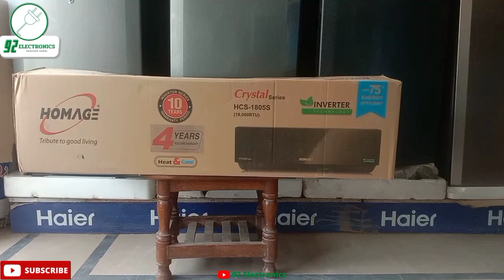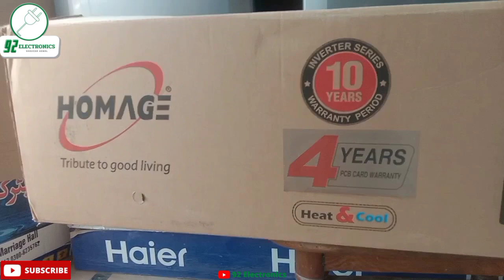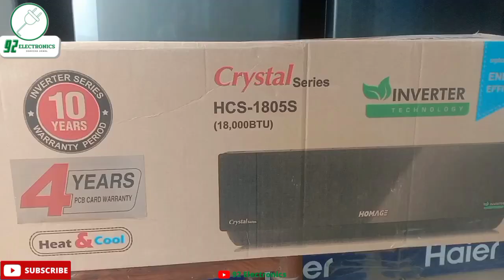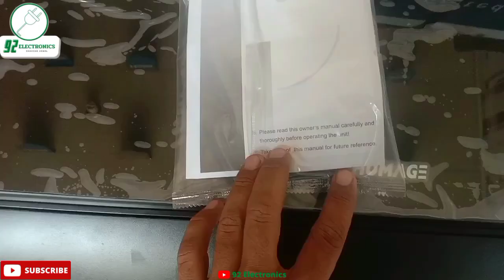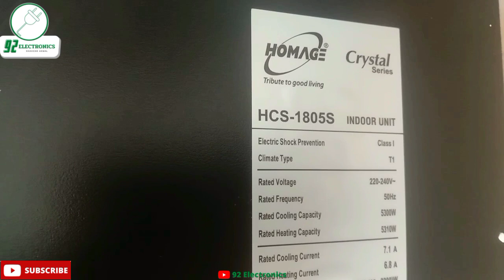HOMAGE DC Inverter AC New Model (1805S) CRYSTAL SERIES | Price | Pakistan Best Air Conditioner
Hi! My name is Shahzad. I m a tech enthusiast living in Kabir Wala, (Multan) Pakistan. My goal is to help people make informed decisions about the products that they buy by giving them honest reviews.

Orient DC Inverter AC New Model KING 18, 2022 Full Review | Price | Pakistan Best Air Conditioner
Orient DC Inverter AC New Model 2022 Full Review | Unboxing | Price | Pakistan Best Air Conditioner
Pakistan No.1 Conditioner
orient air Conditioner price in pakistan 2022,
 Orient air cooler 4600 price in pakistan,
 Orient air cooler with ice box price in pakistan,

orient ac inverter price in pakistan 2022,
haier dc inverter ac price in pakistan,
orient ac - 1.5 ton price in pakistan 2022,
orient dc inverter ac 1.5 ton price in pakistan 2022,
orient dc inverter price in pakistan 2022,
orient ac inverter 1 ton price in pakistan,
orient ac dc inverter price in pakistan,
orient ac inverter 1.5 ton price in pakistan,
orient air conditioner 2022 model,